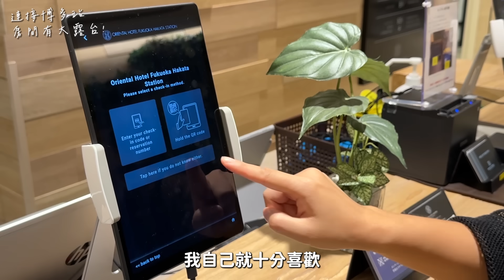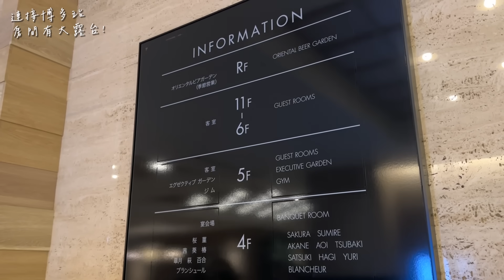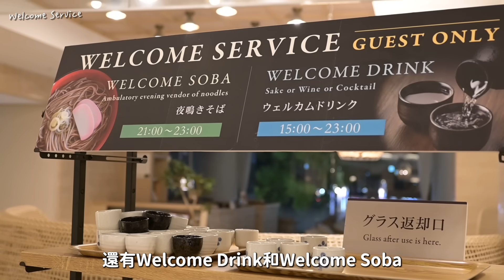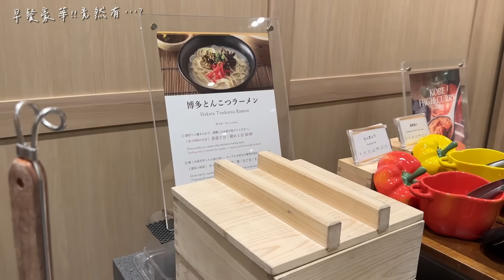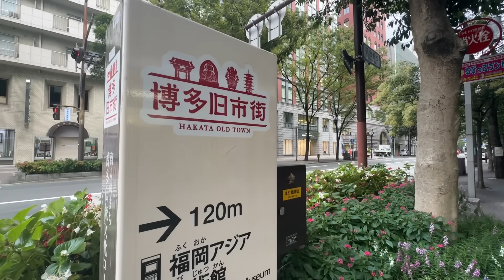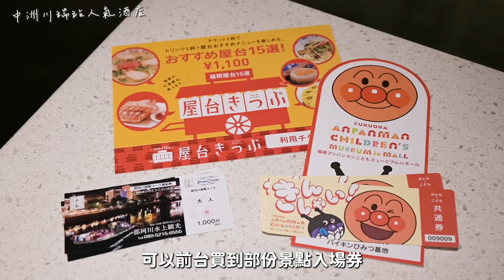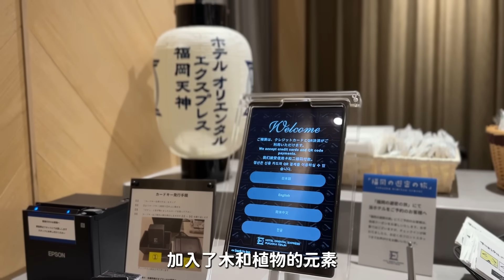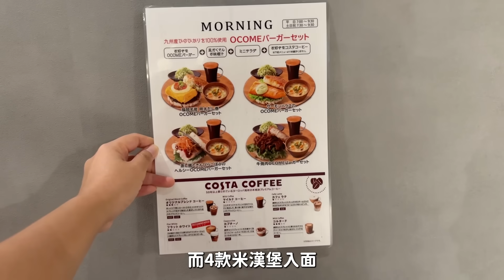福岡市3間酒店開箱 低中高價位有齊 Oriental Hotels博多車站 中洲川端 天神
來到福岡啦！福岡是個很精彩的地方🎉
美食多、景點多，而且物價比東京更便宜！
所以來福岡玩，每次都玩得超開心～
今集為大家一次過開箱3間酒店🧳
分別位於博多車站、中洲川端、天神，
全部地點方便，還有免費宵夜及Welcome drink~
值得一住！

本集合作： Oriental Hotels & Resorts

FB每天更新、IG有更多日本風景～
▶我們的頻道